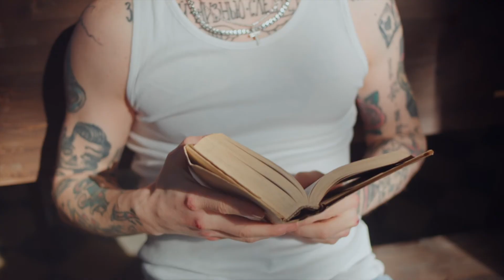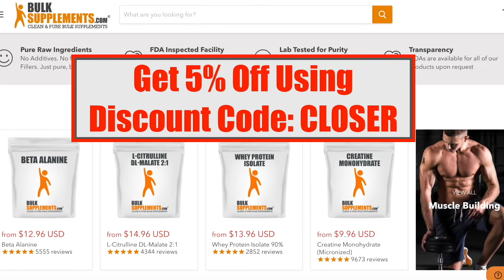Is Cursing A Sin? | 🔥Closer To God Ministries🔥